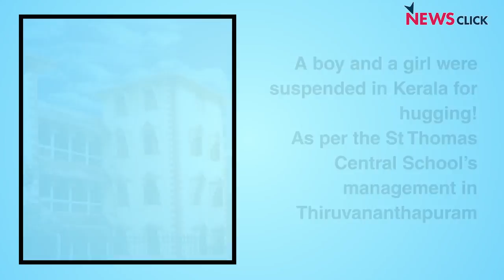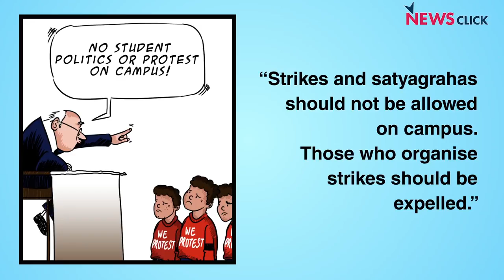Three Times the Kerala High Court Confused You!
From annulling the marriage of 24-year-old Hadiya to banning protests and politics in college campuses, the Kerala High Court has taken an oath to confuse you with its verdicts.